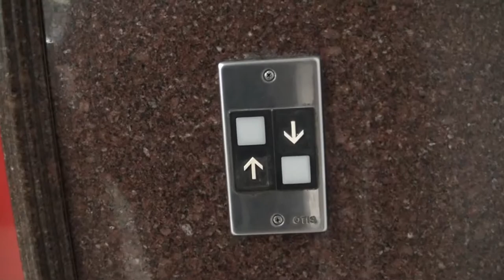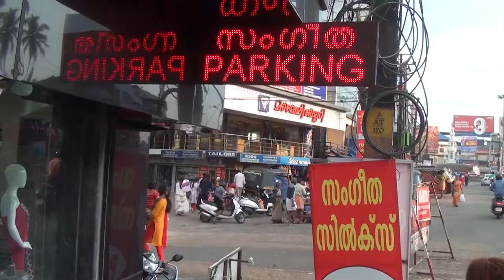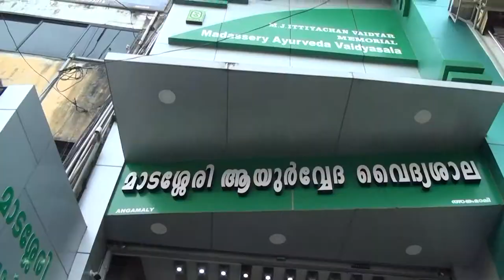Un sábado en Angamaly ... viajandoconlaia en angamaly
Los sábados por la mañana, cuando no tenemos plan, muchas veces salimos a pasear por angamaly (nuestra ciudad) y hoy os enseñamos como es. Angamaly es una pequeña ciudad del sud de la India, se ubica en el distrito de Ernakulam del estado de Kerala.
En este video podrás ver que viajar con niños por la india es posible.